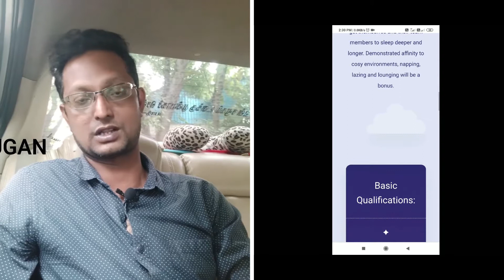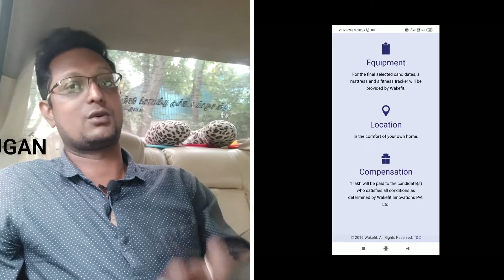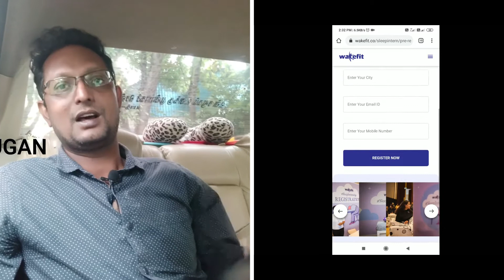sleep On The Job And Get Paid 1 Lakh Thebalkishow the balki show balamurugan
sleep On The Job And Get Paid 1 Lakh The balki Show bala Murugan

You can learn more about SLEEP ON THE JOB AND GET PAID 1 LAKH

This video is about SLEEP ON THE JOB AND GET PAID 1 LAKH but also try to cover the following subject:
-get paid to sleep
-sleep on job and get paid
-get 1 lakh to sleep

Something I discovered when I was researching information on SLEEP ON THE JOB AND GET PAID 1 LAKH was the lack of pertinent details.
SLEEP ON THE JOB AND GET PAID 1 LAKH however is an subject that I understand something about. This video therefore should matter and of interest to you.
If you wish to learn more concerning get paid to sleep I advise you to have a look at our other videos

If you were searching for more info about get paid to sleep or sleep on job and get paid did this video aid?
Perhaps you would like to comment listed below and let me know what else I can help you with or details on SLEEP ON THE JOB AND GET PAID 1 LAKH.